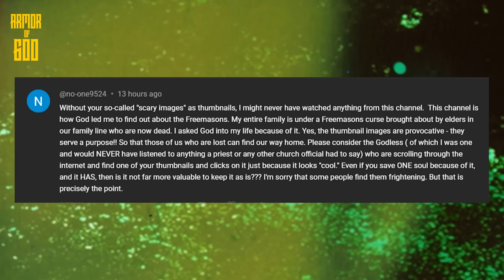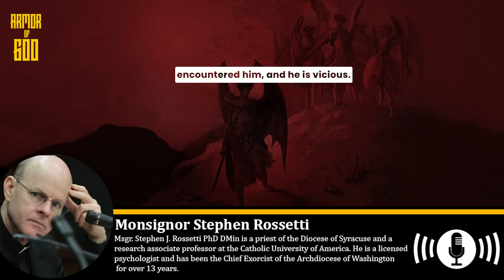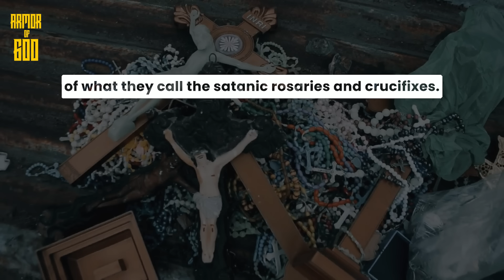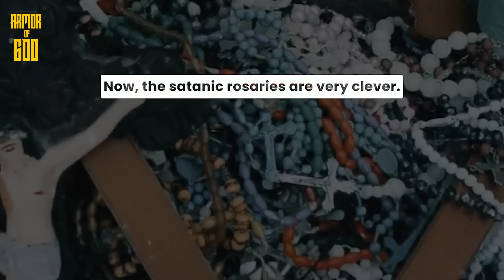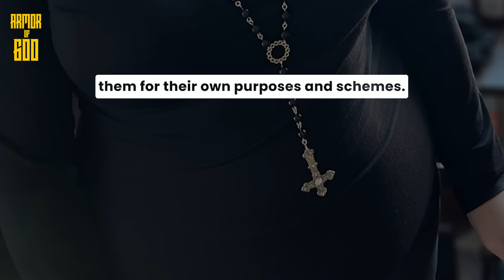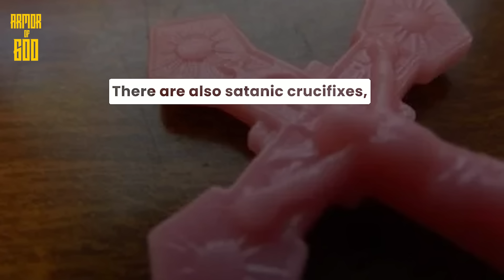The Founder of Church of Satan Anton LaVey's Last Words and the "Satanic Rosaries"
1. Msgr. Stephen Rossetti

0:00 - Intro
1:52 - Anton LaVey's Last Words
2:53 - Satan loves you? Watch this.  (Msgr. Stephen Rossetti)
6:33 - Satanic Rosaries and Crucifixes (Fr. Abbot)
10:00 - The man who wants Satan for eternity (Fr. Vincent Lampert)
11:44 - Exorcist Warns the Cult of ‘St. Death’ (Fr. López)